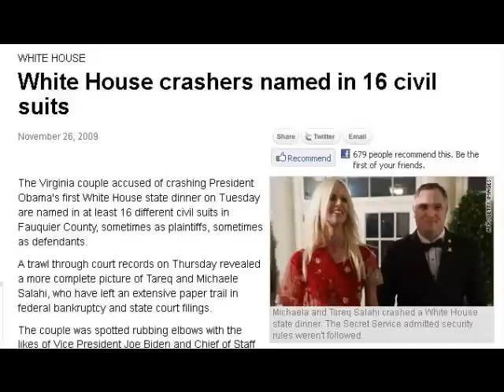Salahi Divorce - Nuthin' From Nuthin'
To emphasize that the Salahis are flat ass broke so the fact that they had a prenup may actually help Michaele out in the end. She basically is giving up half of nothing.